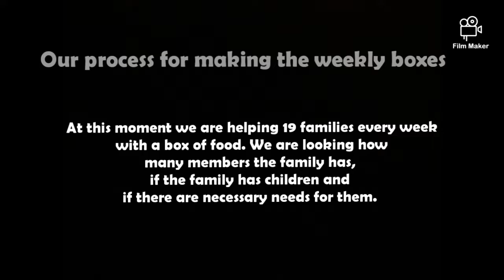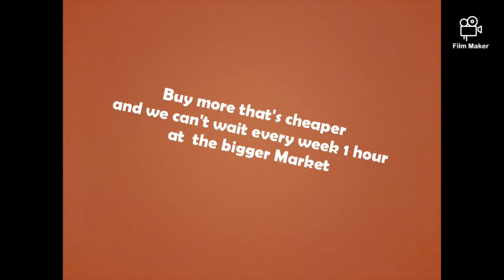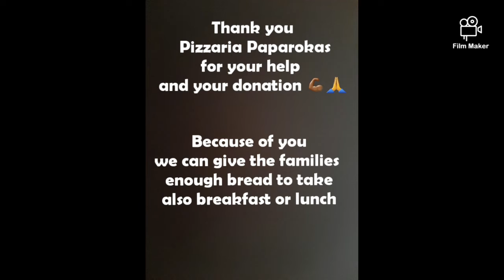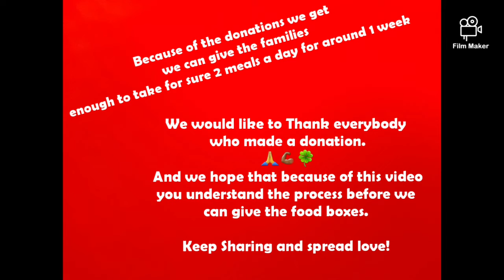Boa Vista Felicidade ala Boa Vista Carefy supporting the locals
During this crisis we try to help families with their weekly basics. In this movie you can get a small impression how this all works.